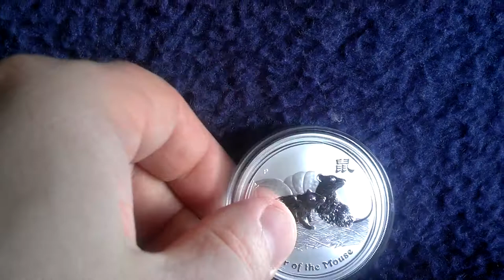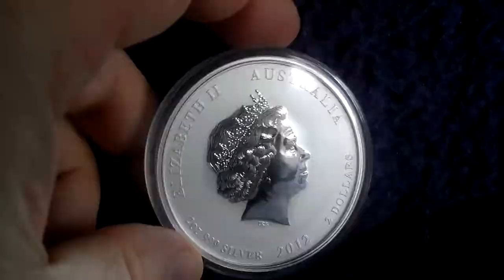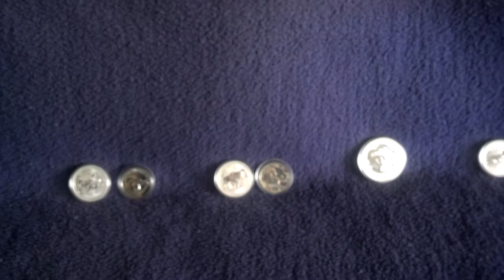Silber Lunare aktuell 2015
Ein aktualisierter Beitrag mit australischen und britischen Lunar-Münzen der letzten Jahrgänge und allgemein Wissenswertes über beide Serien. Kleiner Nachtrag wegen Queen Elisabeth II: ihr Konterfei ist natürlich nicht nur auf sämtlichen britischen Münzen sowie Banknoten und Briefmarken, sondern eben auch auf vielen bei allenr Commonwealth-Staaten wie Kanada, Australien, Neuseeland und Dutzenden Überseeterritorien; darauf fußt die Behauptung im Video. Viel Spaß beim Ansehen!